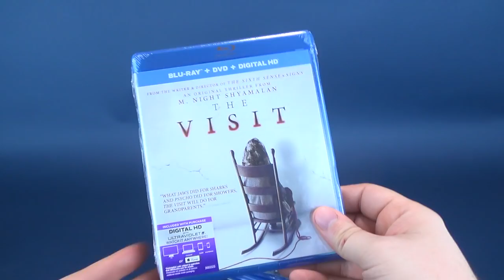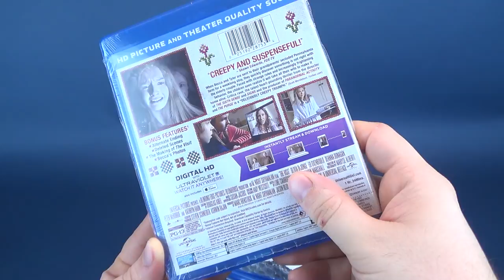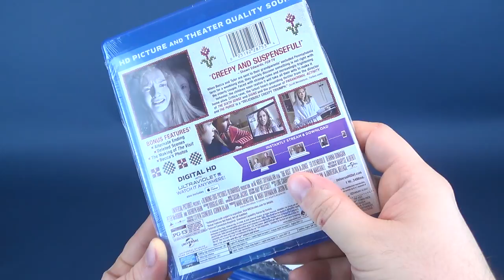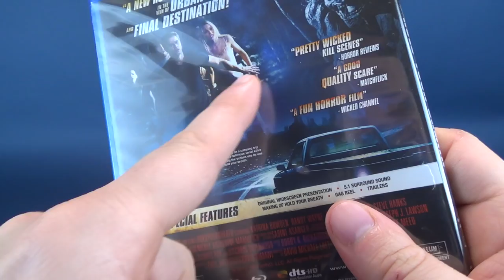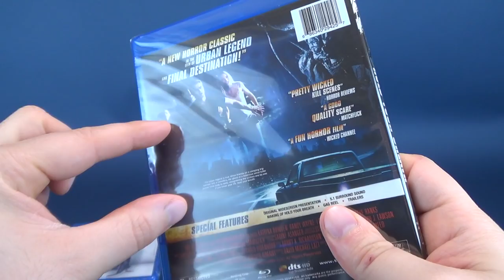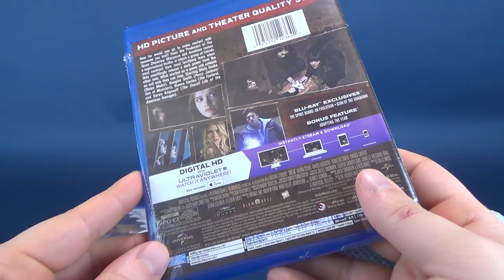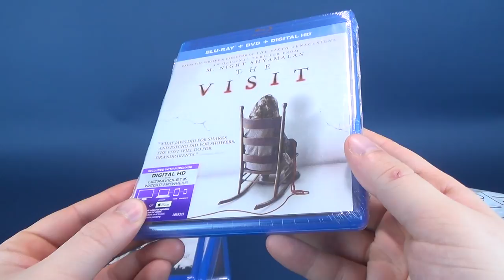Subscription Spot | The Horror Pack for November 2018